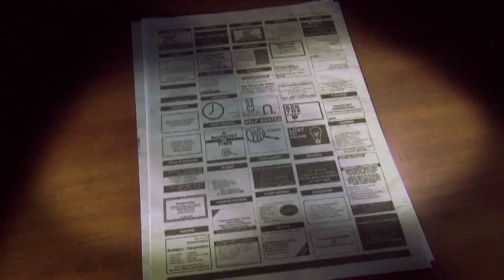Can We Help? | Have you ever wanted be an AFL commentator | Fridays, 6.30pm ABC1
Have you ever dreamed of being an AFL commentator? -- Teenager Bernice Emms from Sale in Victoria wants to pursue a career in football commentating but she doesn't know where to start and asked if the Can We Help? team could help her find out! The ultimate behind the scenes experience was arranged and this video is a taste. Picture this -- It's Friday night at the MCG with Essendon taking on Carlton and your seat is in the commentator's box with the great Dennis Cometti!!!